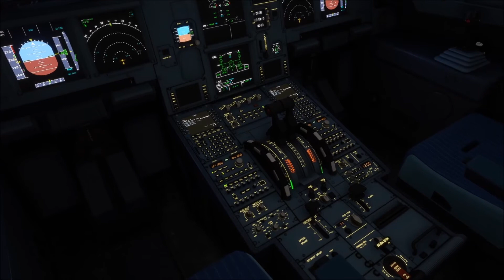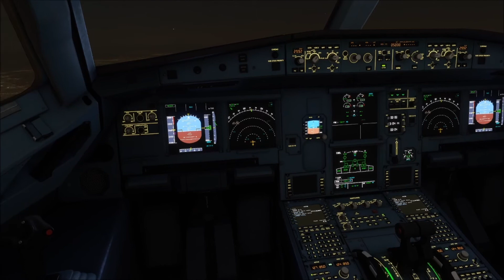the hamster dance thing but a bit more immersive idk